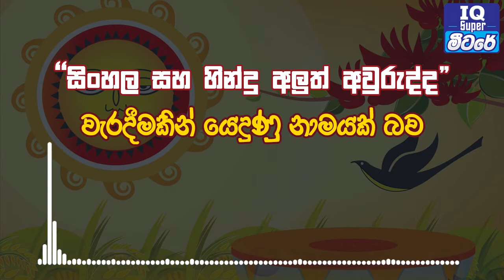වැරදීමකින් යෙදුණු "සිංහල සහ හින්දු අලුත් අවුරුද්ද" නාමය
"සිංහල සහ හින්දු අලුත් අවුරුද්ද" නාමය වැරදීමකින් යෙදුණු බව, ඔබ දන්නවාද ?
@IQ Super Meter.
මේ දවස් වල හැමෝම කියන මේ නාමය ගැන දැනගන්න.
IQ Super Meter - සතියේ දිනවල සවස 4ට.
LAK FM 106 | 106.2